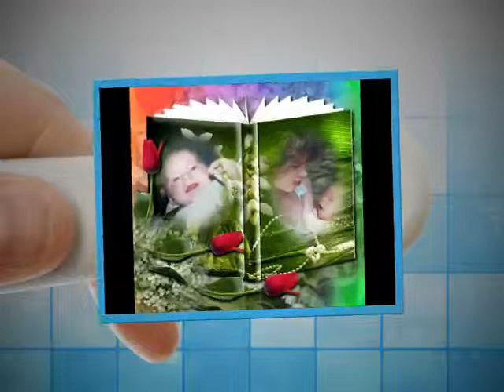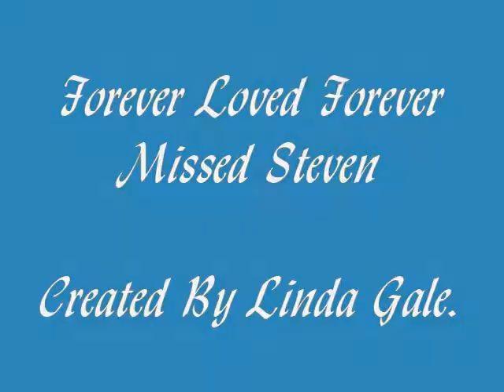In Loving Memory Of Steven Nicolas Krasner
Forever Loved Forever Missed

Created By Linda Gale